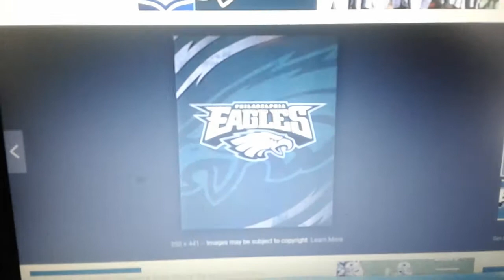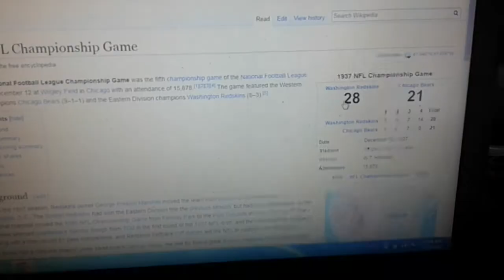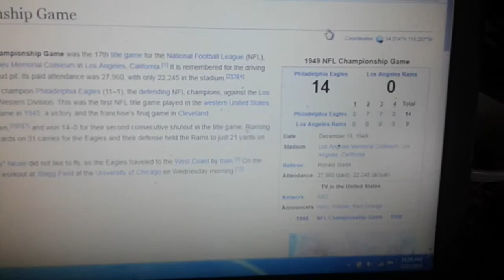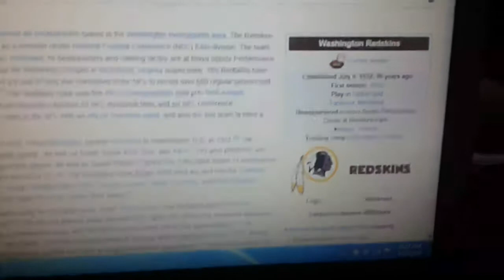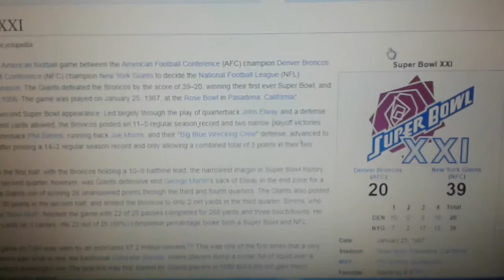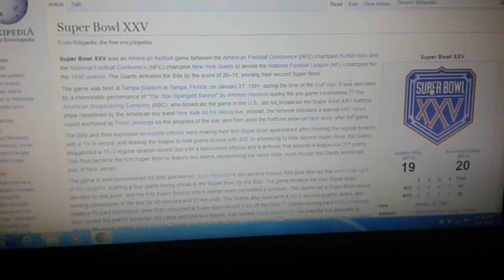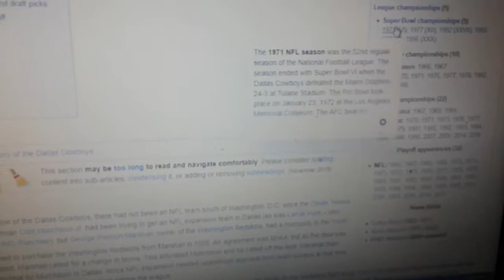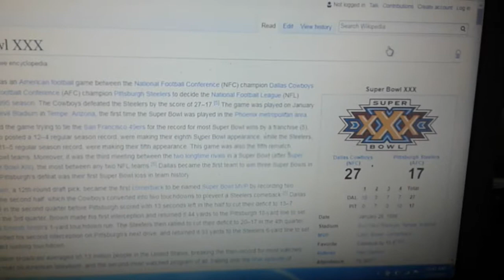The NFC EAST -The Best and Toughest Division in the NFL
The Only Division where every team has won a Superbowl

Super Bowl Appearances
Super Bowl Championships

NFC East
Division Championships 51
Playoff Berths                 89
NFC Championships         22
Super Bowl Championships 13
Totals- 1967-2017